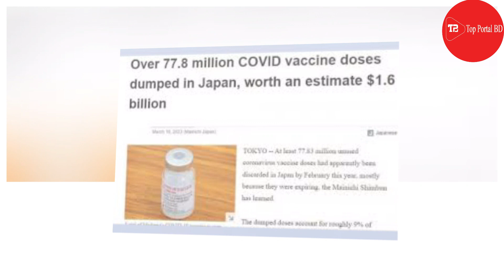হজ্জ ২০২৩, হজের খবর 24 ঘন্টা,হজ্জ নিবন্ধন 2023, hajj 2023 news update today, news bangladesh today 2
হজ প্রশিক্ষণ 2023, hajj 2023 news update today, hajj 2023 cost, news bangladesh today 2023, latest hajj news 2023,

হজ্জ ২০২৩, হজের খবর 24 ঘন্টা,হজ্জ নিবন্ধন 2023, hajj 2023 news update today, news bangladesh today 2022,hajj 2023,

hajj bd,
hajj bd 2023,
umrah hajj package bd 2023,
hajj news today bd,
hajj cost bd,
hajj news bd,
hajj 2023 news update today bd,
umrah hajj,
umrah hajj niom,
hajj,
হজের দিন,
হজ লাইভ,
হজের কার্যক্রম,
হজের প্রশিক্ষণ,
হজের নিয়ম,
hajj 2023 bd
umrah package 2022,umrah package,umrah

Top portal BD